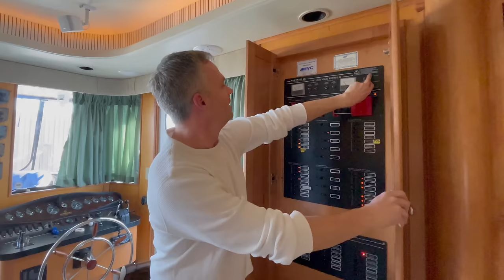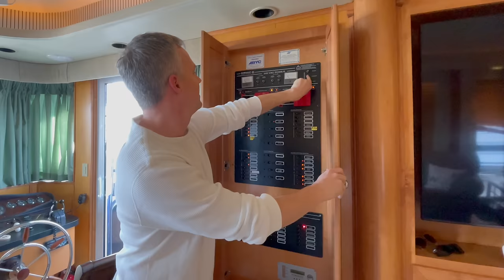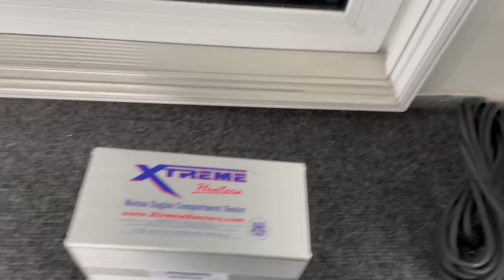OFF GRID HOUSEBOAT SNOWSTORM: Crazy Wind In 4K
In this week’s Deep Houseboat Life video, we’ll show you what it was like riding out a rare winter, southern snowstorm while on our off grid houseboat on Lake Lanier. This was a very impromptu episode about winter houseboat life, as we were not expecting snow on our houseboat at all!

Not only did we not pack the correct snow and cold weather clothing, we also didn’t bring enough food in case we got snowed in on our Lake Lanier houseboat. There was also a hefty checklist of items to tackle to ensure our part-time liveaboard houseboat was prepared to go off the grid with our houseboat's generator, in the event we lost shore power and experienced real winter in the marina. And with all the wind, we wanted to make sure our docked houseboat stayed docked!

This was also Clare’s first time seeing snow, and it was snow on our off grid houseboat no less! Join us as we reveal what off grid houseboat living is like during the winter and a snowstorm... it's much different than the off grid houseboat camping slow living lifestyle!

☞ Xtreme Heaters - check out the new bilge heater we used to ride out this southern snowstorm. @Xtrememarineproducts

🕘Timecodes:
0:00 - Intro
1:24 - Does our houseboat's generator work?
2:14 - What snowstorm supplies do we need?
4:27 - Checklist to prepare houseboat to go off grid
6:13 - Setting up new bilge heater
9:32 - A houseboat snowstorm is on the horizon
13:11 - How did we & our houseboat fare the night?
16:39 - Off grid with our houseboat's generator
17:56 - Clare’s first snow on the houseboat
22:27 - Firing up our houseboat's generator…off the grid again!
24:19 - How did our houseboat's new bilge heater do?
25:31 - Thank you!!

1. Elm Lake (Elm Lake)
2. Up Here (Blue Steel)
3. Golden Things (Kylie Dailey)
4. Thoughts in the Rain (Elm Lake)
5. Indulgence (Alec Slayne)
6. Loxely (Of Water)
7. Good Things Will Come Eventually (DJ DENZ The Rooster)
8. Burn Within Sight (Dylan Sitts)
9. Things That Matter (Frank Jonsson)